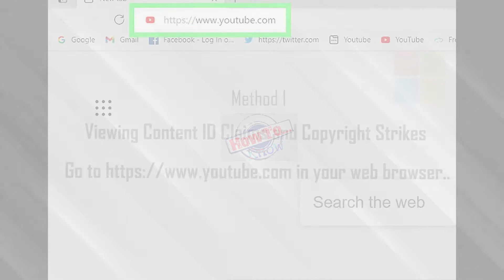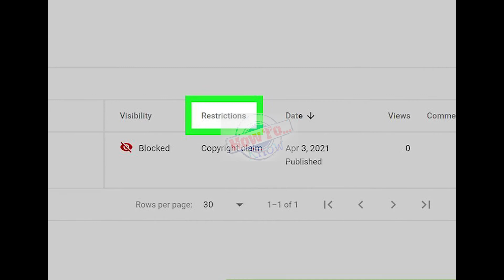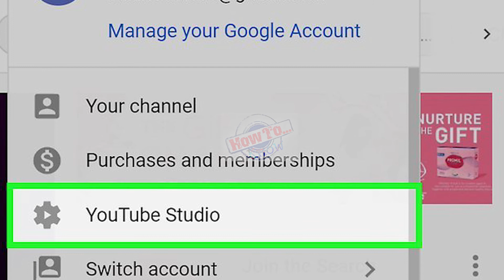how to check copyright strikes on youtube | How to Check Your YouTube Channel's Copyright Status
how to check copyright strikes on youtube - how to check copyright strikes on youtube || copyright strikes check 2021.
how to check copyright strikes on youtube channel|copyright strikes on youtube

how to check copyright strikes on your youtube channel 2021 (mobile or  desktop).

how to check copyright strike in new youtube studio || copyright strikes check on you tube ||.

•how to check copyright strikes on mobile •how to check copyright on youtube 2021 •how to check copyright strikes on youtube in mobile.
•how to check copyright strikes on youtube channel 2021.
•how to check copyright strike on youtube •how to check copyright strikes on youtube channel.
how to check copy right stike on youtube👇🏻... how to check youtube copyright claim on mobile phone